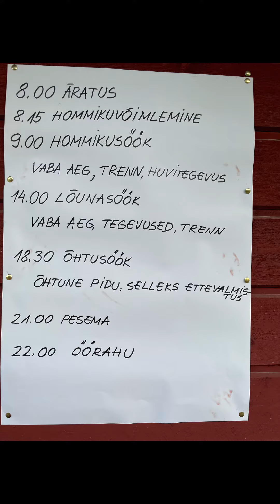Madsa laagrite hetked.